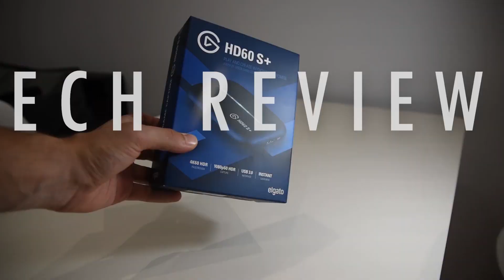How to make sound panels (Part 2)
In this video i show how we created our own DIY sound absorption panels on a budget.

✅ Sound Absorption Foam Panels (on Amazon)
(USA and Worldwide)
(Europe & DE)